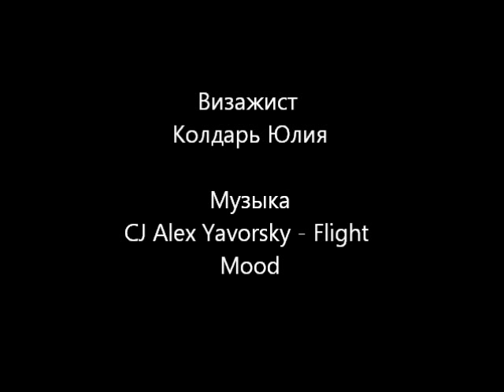Современный Макияж в стиле "Ретро"